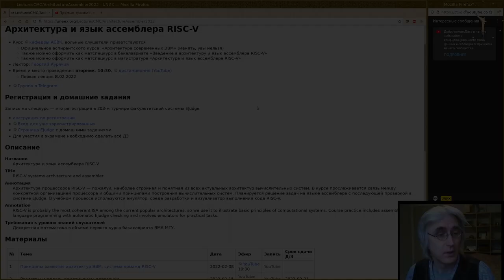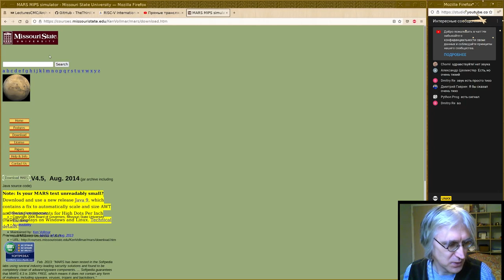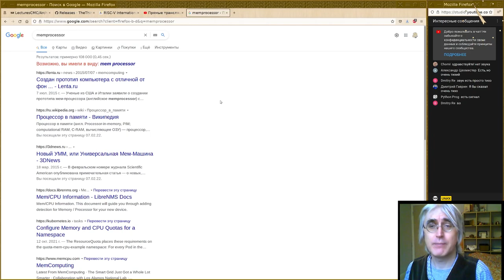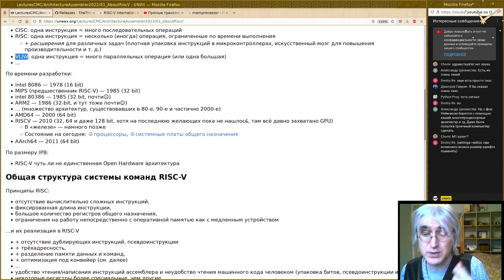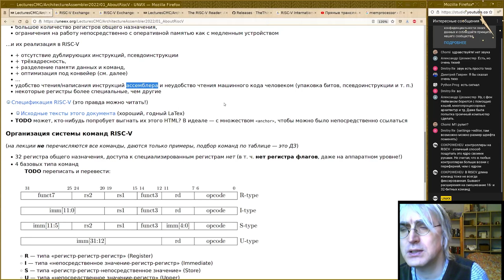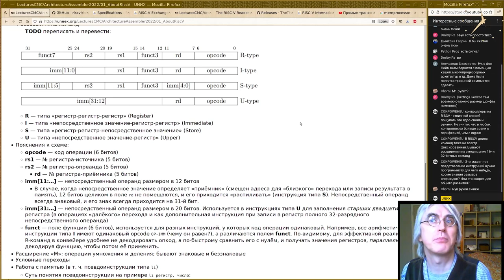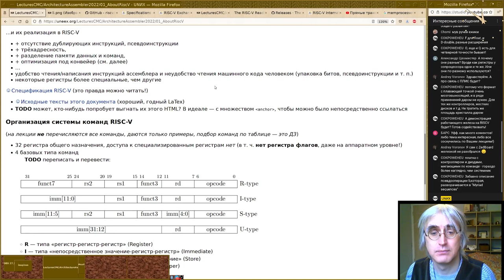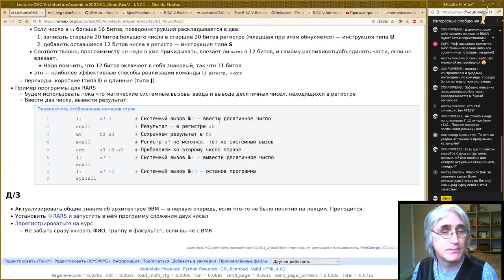01. Принципы развития архитектур ЭВМ; система команд RISC-V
Монтаж прямого эфира лекции Георгия Курячего
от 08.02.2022